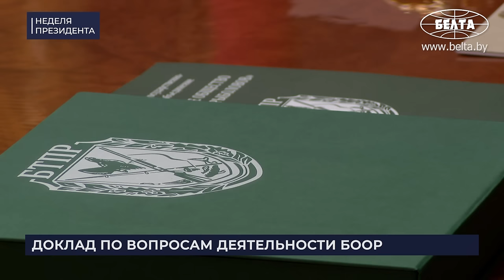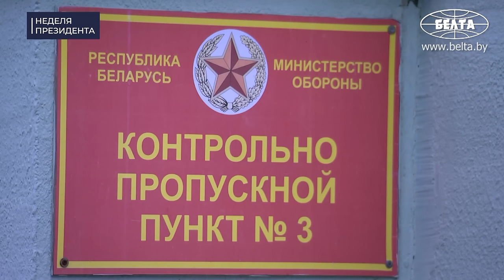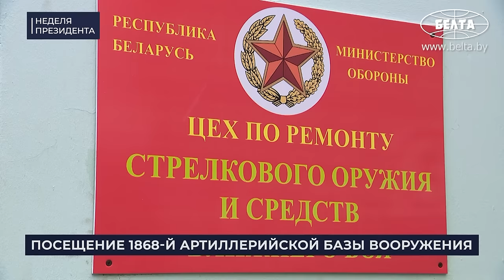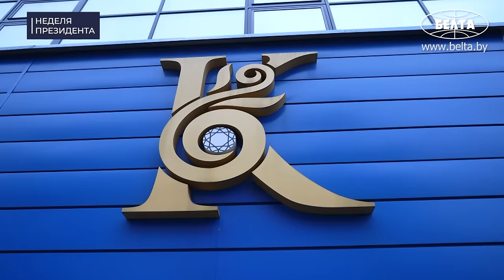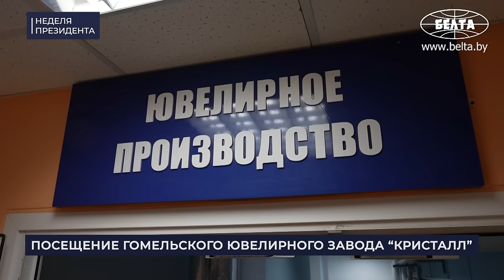Лукашенко: ОБНАГЛЕЛИ ДО КРАЙНОСТИ! // Оружие, алмазы, такси, "молочники" и охота | ГЛАВНОЕ ЗА НЕДЕЛЮ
[ENG SUB] Что теперь будет с нелегальными перевозчиками? В какой истории замешано руководство "Бабушкиной крынки"? Справились ли военные с поручением Президента по хранению оружия? Что Лукашенко назвал самым красивым? Какое оружие для Президента родное? Обо всём этом и многом другом смотрите в новом выпуске проекта "НЕДЕЛЯ ПРЕЗИДЕНТА"!

00:00 Интро;
00:19 ДОКЛАД ПО ВОПРОСАМ ДЕЯТЕЛЬНОСТИ БЕЛОРУССКОГО ОБЩЕСТВА ОХОТНИКОВ И РЫБОЛОВОВ
00:29 Что обсудили в кабинете Президента?
02:34 Шуневич: Пошли по пути общемирового тренда! // Про знак для трофейных охотников;
04:23 Лукашенко: Ну конечно в музей! Я же не охотник!
05:03 КОММЕНТАРИЙ ПО ТЕМЕ | Шуневич: Сегодня был промежуточный отчёт о том, что сделано!
06:28 В Беларуси будут делать патроны для охотничьего оружия?
07:03 "Там популяция диких животных растёт!" // Про животных, которые опасны для людей?

08:33 СОВЕЩАНИЕ ПО ВОПРОСАМ ПАССАЖИРСКИХ ПЕРЕВОЗОК | 14 ноября, 2023

09:47 "Есть ДВА простых требования!" // Про автомобильные перевозки;
11:06 "Нечего с ними разговаривать!" // Про неуплату налогов;
11:23 "Бессовестных дельцов немало!" // Что обнаружил КГК?
11:45 "Людей возят все кто хотят!" // Что самое страшное?
12:35 А что нарушают перевозчики с финансовой стороны? // "Надо ужесточить наказания!"
13:51 "Жёсткие, прозрачные и понятные!" // Про единые для всех правила;
14:34 "И не дай Бог ты занимаешься этими перевозками…" // Про реестр легальных перевозчиков;
14:48 Что НАДО сделать всем, кто хочет работать в Беларуси?
17:02 Сколько человек за этот год перевезли в Беларуси на автомобильном транспорте?
17:34 "Возят свадьбы, экскурсии, корпоративы…" Это надо регулировать?
18:31 Где хранится информация о наших поездках на такси?
20:31 Почему количество жалоб на перевозчиков увеличивается?
21:18 Какие данные будут храниться в реестре легальных перевозчиков?
23:16 КОММЕНТАРИЙ ПО ТЕМЕ | Когда должен заработать новый указ о пассажирских перевозках?
24:49 "Они услышат и поймут, что я имею в виду!" // Какую проблему Лукашенко ещё раз публично озвучил?
25:30 "Водителя начальником назначил!" // Про дело с "Бабушкиной крынкой";
27:14 Сколько человек задержано по делу "Бабушкиной крынки"?
27:28 По какой схеме предприятие продавало продукцию?
29:09 "У вас, Роман Александрович, нет системы реализации продукции!"
29:31 "Не дай Бог, губернаторов предупреждаю, косяки будут в вашу бытность…"
29:58 "Всё должно быть изъято в доход государства!"

31:03 РАБОЧАЯ ПОЕЗДКА В ГОМЕЛЬ | 17 ноября, 2023

31:26 "Я тебе так откровенно скажу!" С какого вопроса Лукашенко начал свой визит в Гомель?
32:25 "Там вообще в яму положили корма!"

33:05 ПОСЕЩЕНИЕ 1868-Й АРТИЛЛЕРИЙСКОЙ БАЗЫ ВООРУЖЕНИЯ | 17 ноября, 2023

33:16 Что делают на этой базе?
34:25 "Дурница тяжёлая! Но его дали, посмотрели – здоровый мужик!" // Лукашенко с гранатомётом;
35:04 "Пулемёты перебрали тоже?"
35:37 "Ядерное оружие – такая же охрана? Куда уже круче…"
36:08 "Слишком дорогая штука – покупать!" Надо нагружать нашу промышленность?
37:38 "Молодцы, что помогаете! Вот на ком держится страна!"
38:50 Как ремонтируют оружие?
39:37 "Опять ты меня возвращаешь в молодость!" // Лукашенко подарили гранатомёт!

40:03 ПОСЕЩЕНИЕ ГОМЕЛЬСКОГО ПО "КРИСТАЛЛ" | 17 ноября, 2023
41:45 "Мы всё можем для Нацбанка сделать?"
42:47 "Эта труба тоже золотая!" // Лукашенко показали, как делают золотые слитки и ювелирные изделия!
44:41 "Это будущие кольца?"
45:45 Можно ли заменить труд человека на машинный в алмазообработке?
47:07 Наши слитки можно отличить от швейцарских?

48:32 ОБЩЕНИЕ С РАБОТНИКАМИ ПО "КРИСТАЛЛ" В ГОМЕЛЕ | 17 ноября, 2023
48:36 "Извините, скажу как военный человек!" // Про казармы, оружие и ржавчину;
49:43 Что Лукашенко считает самым красивым в мире?
50:29 "Очень много раз ко мне ходоки приходили и просили…" // На что Лукашенко сказал категорическое НЕТ?
51:29 "Такая шальная мысль закралась в голову! Я должен вам её озвучить!" // Про рынки и конкурентов;
53:07 "Запретил вообще Правительству ссылаться на санкции!" Почему?
55:08 "Никто церемониться ни с кем не будет!" // Про воров, жуликов и взятки;
56:04 "Мы это не прячем!" // Про отношения с Зимбабве и Экваториальной Гвинеей;
58:02 "Будет поставлена жесточайшая задача!" // Про доставку продуктов в деревни;
59:41 "Цены не держат высокие!" Какое условие поставили частникам?
1:00:48 "А зачем выдумывать?" // Про единый знак качества;
1:03:38 "У меня нет другой заботы – чтобы ВАМ было хорошо!" // Про Украину, журналистов и то, что видно из вертолёта;
1:06:08 "Если вы наших людей запугивали и до сих пор это делаете – сидите лучше там!"
1:07:06 "Можете съесть!" // Вот какие подарки подготовили для Президента в Гомеле!